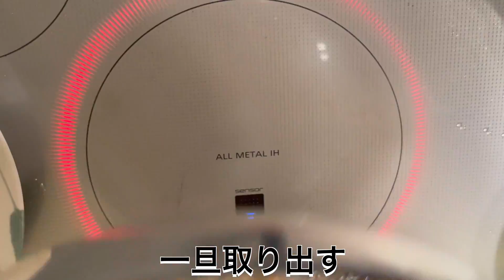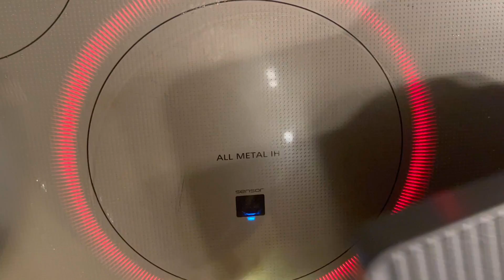タラポテト作って喰らう！ No.226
大好きなたらを使った料理です。
ポテトの上に魚を乗せると美味しいのでたらで作ってみました。
とても豪華な味に仕上がりました。
ちょっと手間がかかりましたが皆様も是非お試しください。

使用BGM
２曲目　おどれグロッケンシュピール　しゃろう
３曲目　サンバ・デ・クッキング　　　こばっと
４曲目　やるきのない一日　　　　　　SEASIDE STUDIO